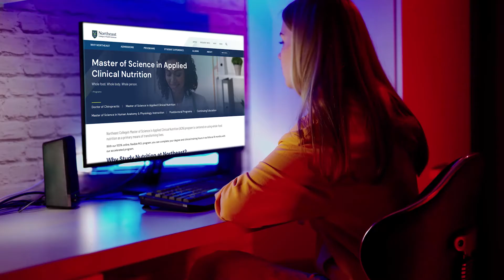Health Reimagined - Northeast College of Health Sciences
Northeast College of Health Sciences invites you and other passionate students to become healthcare leaders. Turn your calling into a career at Northeast, 100% dedicated to healthcare, with fully evidence-informed programs in chiropractic, applied clinical nutrition and human anatomy and physiology instruction. Northeast professors powerfully prepare students to become experts in their chosen field, each earning one of Northeast’s many health sciences degrees, including online master’s degrees and the College’s flagship doctor of chiropractic degree.

At Northeast, the latest in research, diagnostics and technology combines with 100 years of tradition, ensuring students the best healthcare education as they pursue their passion to deliver integrated, collaborative and whole-person healthcare. Here we are reimagining health together. Find out how to become NortheastBlue and join the future of healthcare.

Northeast College of Health Sciences in Seneca Falls, N.Y., is recognized as a leading institution for the education and training of healthcare professionals, and its graduate programs in areas such as chiropractic, nutrition, human anatomy and health sciences education are rooted in a commitment to academic excellence, leadership and professional best practices. For more information on Northeast College of Health Sciences and our degree programs,